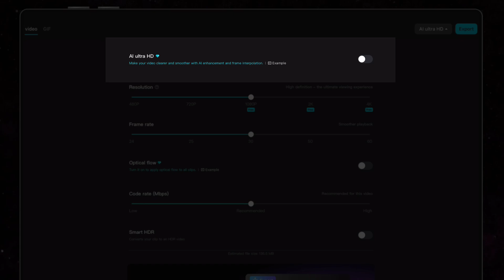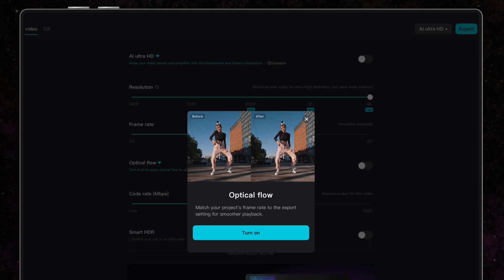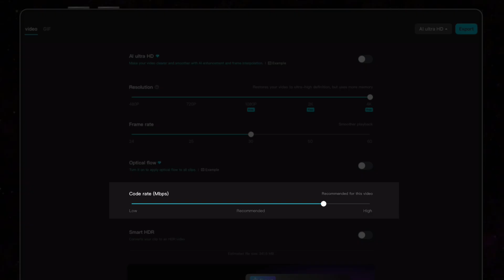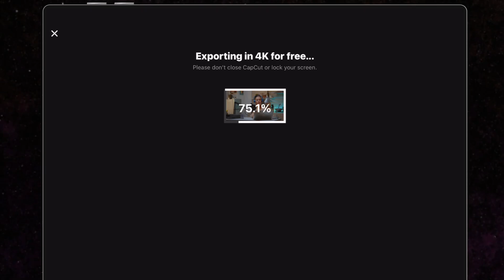Best CapCut Export Settings for YouTube (Get Better Quality!)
Export your CapCut videos using the best settings for the highest quality. In only a few simple steps I'll show you the right settings to use.

⚡ HOW TO GO LIVE ⚡
StreamYard - For interviews, guests, and easy streaming:

⚡ MY GEAR ⚡
✅ DSLR Camera
✅ Audio Recorder
✅ Color Card

⚡ YOUTUBE MOBILE CREATOR KIT ⚡
✅ Affordable Lav Mic
✅ TRRS Mic Adapter
✅ Phone / Mic / Light Rig
✅ Mini LED Light
✅ Amazing Stabilizer